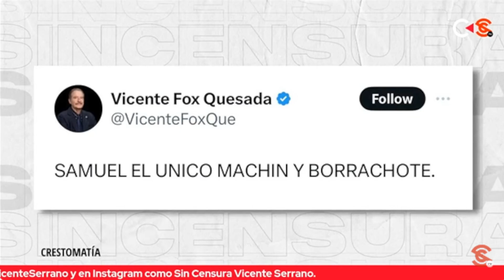LoMejorDeSinCensura | RECICLARON EL PERSONAJE DE FOX EN GÁLVEZ PARA GANAR ¡PERO NO LES SALIÓ!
Nancy Flores comenta que quisieron replicar con Xóchitl Gálvez el estilo del exmandatario Vicente Fox creyendo que así se ganaría al pueblo mexicano, pero no les ha salido. Agrega que Fox es quien quería que regresaran las pensiones millonarias a expresidentes y que desaparecieran las ayudas a los más necesitados, es decir privilegiar nuevamente a quien le hizo mucho daño al país.
VICENTE SERRANO: Director de Sin Censura
NANCY FLORES: Periodista coordinadora de inf. en @Contralinea